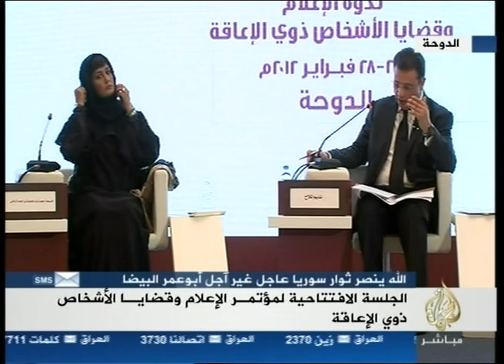ندوة الإعلام وقضايا الاشخاص ذوي الاعاقة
جانب من ندوة الإعلام وقضايا الاشخاص ذوي الاعاقة والتي عقدت في الدوحة
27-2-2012